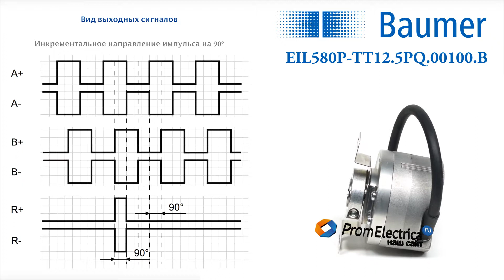Энкодер Baumer в корпусе 58 мм со сквозным полым валом 12 мм; Артикул EIL580P-TT12.5PQ.00100.B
Главными преимуществами этой серии являются:
- Эксплуатация при температуре от минус 40 до плюс 100 градусов
- Широкий диапазон программирования основных параметров
- Возможность замены вышедших из строя энкодеров других производителей в 80% случаев

Технические характеристики:

Сквозной полый вал 12 мм

Выходной сигнал: HTL/push-pull используется в схемах с напряжением от 8 до 30 вольт постоянного тока. Рабочая частота ограничивается 160 кГц. Длина передающего кабеля может быть более 200 метров. Эта информация будет полезна скорее разработчикам при замене сгоревшего, когда важно учесть все параметры.

Присоединение: Экранированный кабель 1 метр

Осевая нагрузка вала около 40Н, радиальная - около 80Н

Степень защиты IP65. Корпус пыленепроницаем и защищен от струй воды.

Рабочая скорость до 12000 оборотов в минуту

Алюминиевый корпус литой под давлением

Энкодер имеет фланцевый 3 мм и винтовой 4 мм крепежи

Современные технологии ведут к унификации комплектующих. Энкодеры нашли свою идеальную форму. Мы подбираем корпус, диаметр вала и настраиваем необходимые для Вас параметры: выходной сигнал HTL или TTL, количество импульсов на оборот, инкрементальное направление импульса на 90 или 180 градусов и другое.